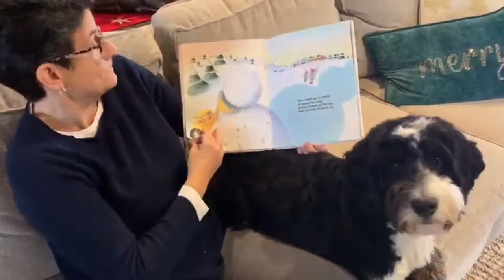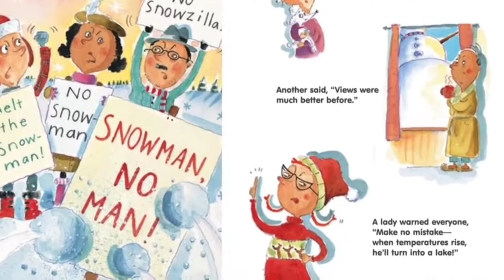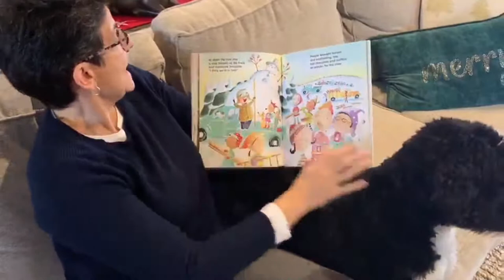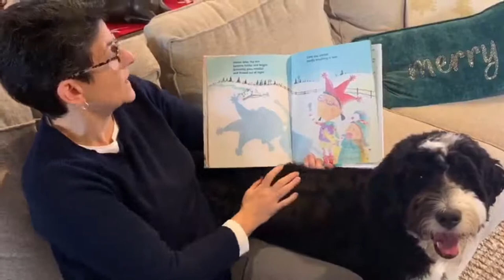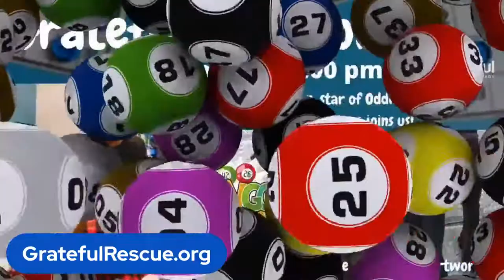Sunday Night Book Nook with Finley!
Jana and her therapy dog in training, Finley, share a delightful winter book, Snowzilla!   And we'll get an update on Grateful Rescue's latest adoptable animals as we find them forever homes.    Book Nook moves to Sundays, beginning January 3 at 7pm on Facebook Live, GratefulRescue.org and Grateful Rescue YouTube Channel.